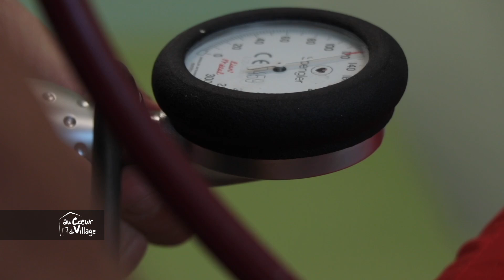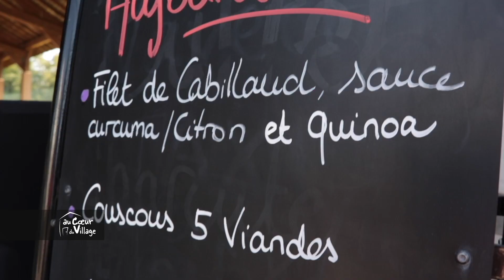Au Cœur du Village : Nitting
On vous emmène à Nitting, le paradis vert des familles

Situé à mi-distance entre Sarrebourg et Abreschviller, Nitting est un village verdoyant attractif pour les jeunes. La commune rurale de Moselle Sud dispose d’un périscolaire et bientôt d’une MAM. Cette année, le village de 512 habitants a même un espace de santé, un restaurant et un marché hebdomadaire.